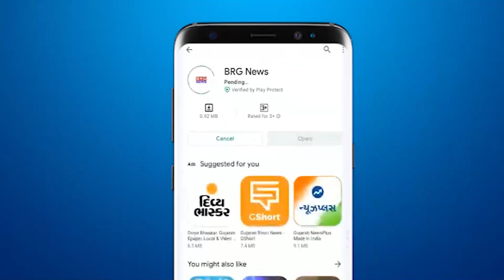कारगिल विजय दिवस मनाते हुए तिलकवाड़ा में आयोजित हुई भव्य मशाल रैली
BRG NEWS  App: